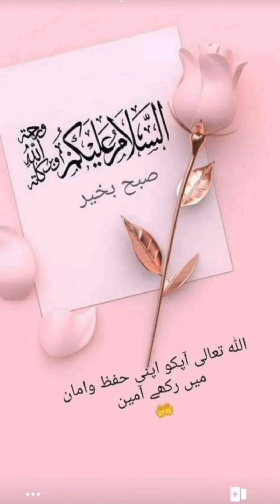Chikan tikka boti and potetos and bangan recepi 👌👌